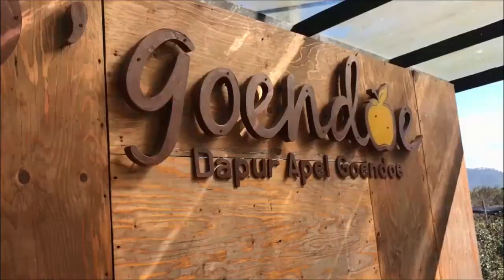Nggak tau judulnya apa, intinya ini Vlog lah, wkwkwkw